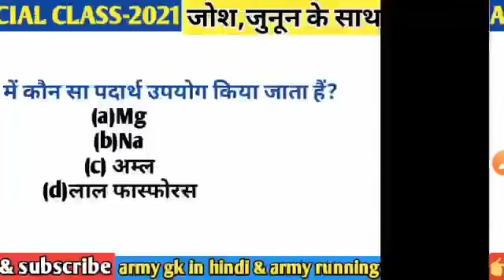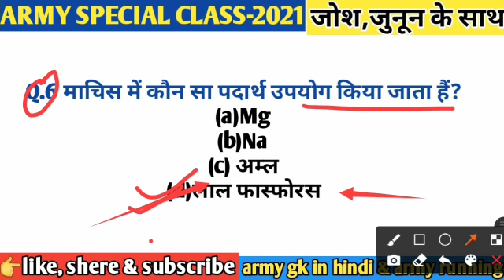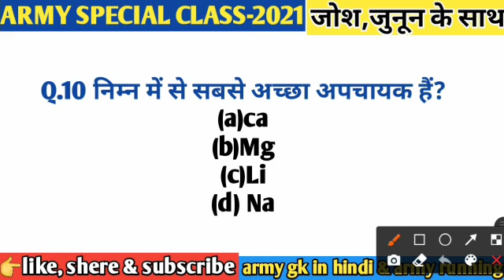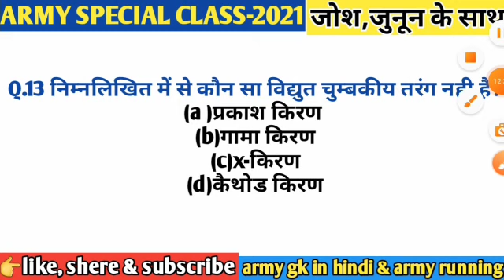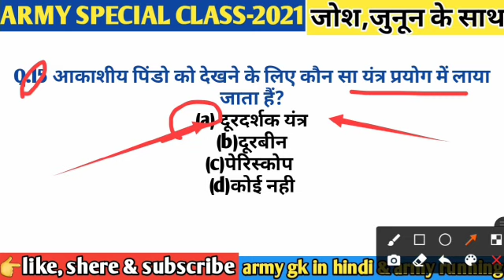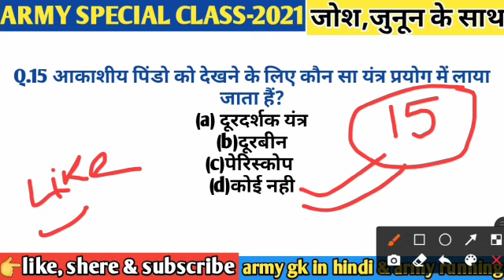गजब का टेस्ट || army gk live class ||indian army live class gd | by neetu